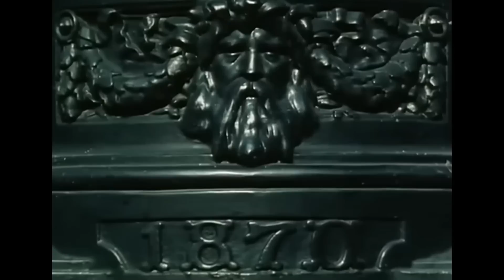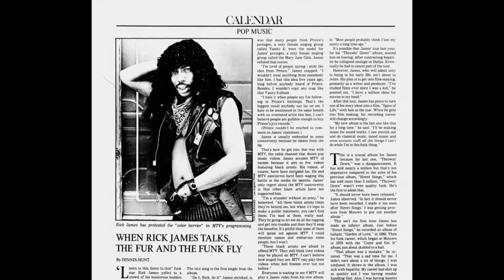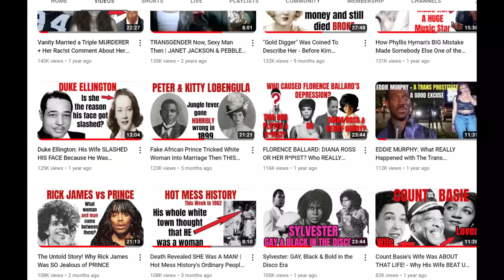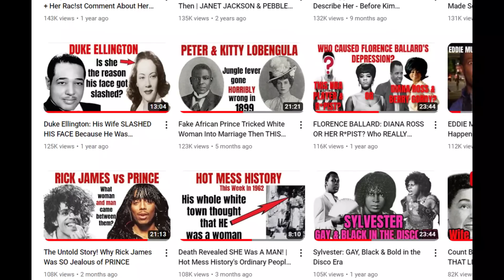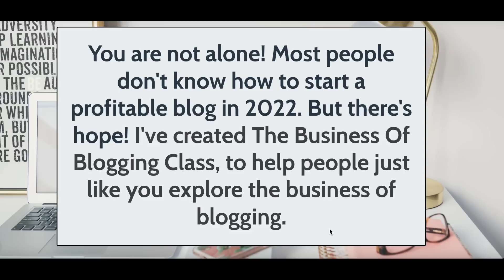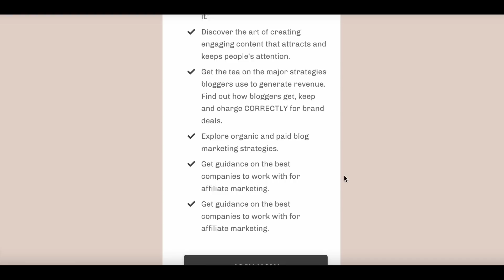The TRUE Story! Why Rick James Was Too Black for MTV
Les Garland wasn’t just any ol’ extra in an Eddie Murphy music video. He was one of the founders and first vice presidents of MTV. And his appearance in the Party All The Time music video was a peace offering to Rick James on behalf of the network.
So, what were they battling about that caused them to have to make up?  Well, we’ll have to go to the beginning of the story.  So…
Let’s get into another Ti's Hot Mess History scandal!